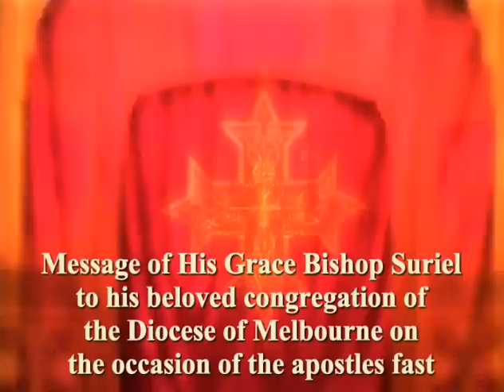Our Fathers the Apostles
Message of His Grace Bishop Suriel to his beloved congregation of the Coptic Orthodox Church Diocese of Melbourne on the occasion of the apostles fast